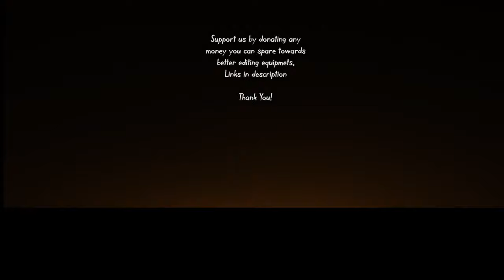HOLD MY REDBULL #3 (it really gives you wings)